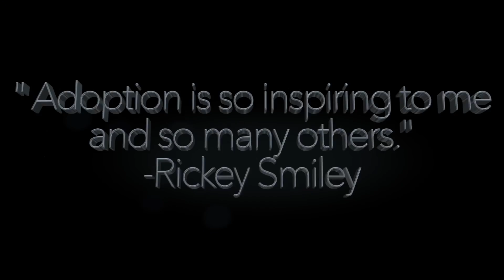THE MISSING PEACE MOVIE TRAILER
Willie Moore Jr. Was adopted at the tender age of 3 months old to the loving parent Willie and Flora Moore. After 40 years of never knowing, meeting or encountering anyone in his biological family Willie finally connects with his biological family. This is story is so inspiring. Get your tickets now at TheMissingPeaceMovie.com